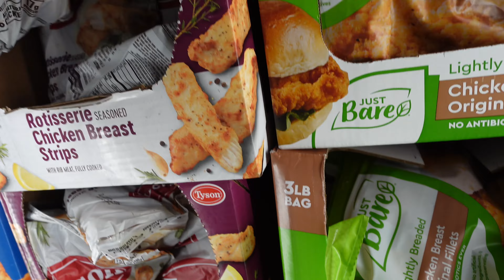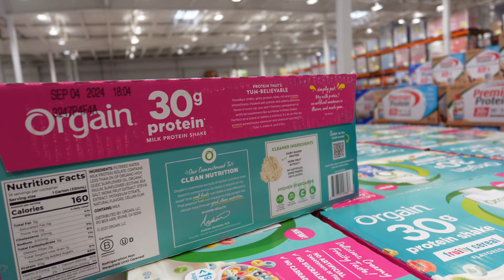Cut Day 16 - Leg Day - Costco Grocery Haul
What’s up y’all! Super excited to let you know we hit a new low of 180.4 pounds today!! After a rest day… man it feels good lol.

Got to workout with the wifey and we did an overall leg day, front and back. Even did some duck lunges to finish em off *not shown*

Also was able to sneak in a grocery haul of things I get at Costco!